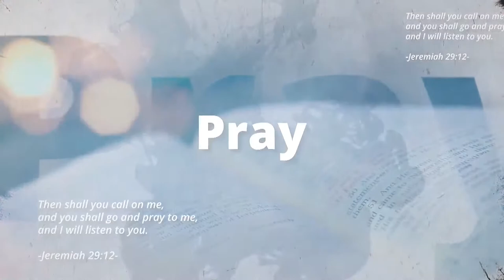LIVE! The Power of Prayer with Mr. Billy Rubino, Education Director, WMC - April 22, 2022